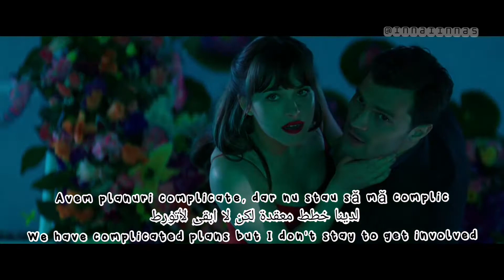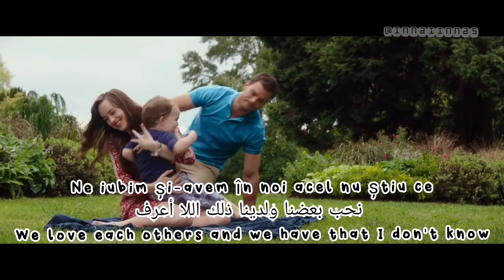INNA feat the motans - Pentru Ca مترجمة lyrics